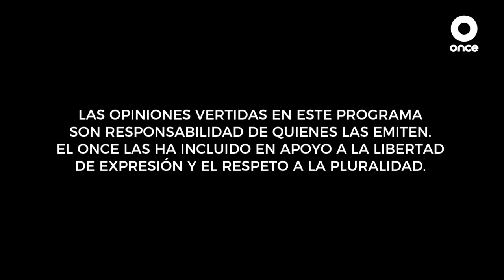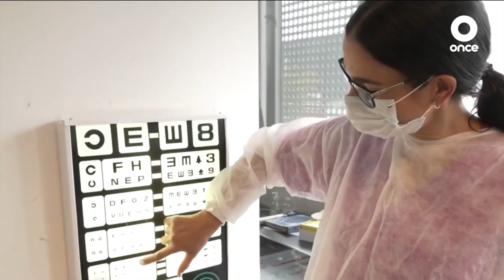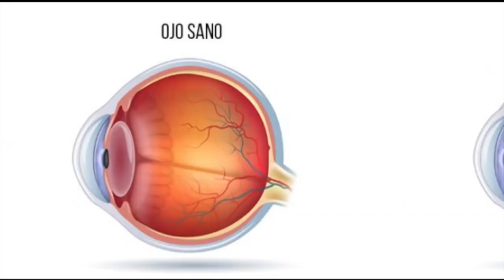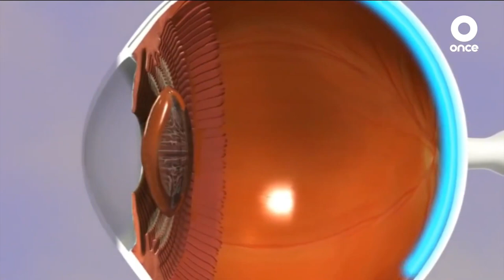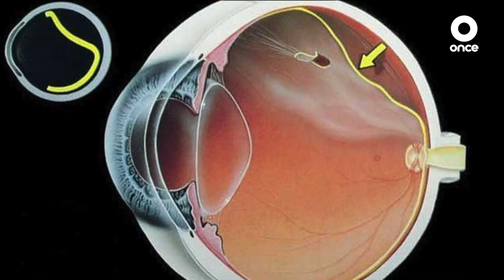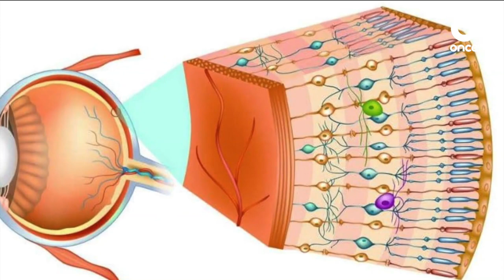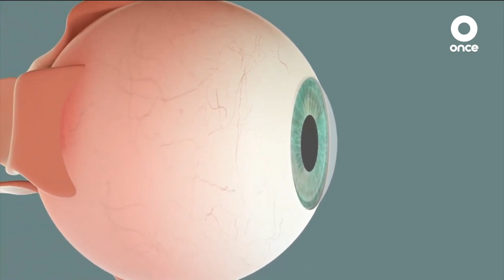MEJORANDO MI SALUD - Cuidado de los ojos de la persona mayor 31/05/2021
Conoce más de cómo conservar la salud de los ojos de la persona mayor